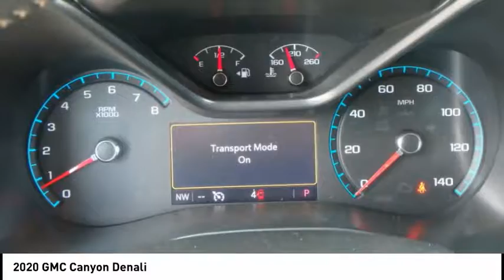2020 GMC Canyon Rockford IL 80012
2020 GMC Canyon Denali

You'll love this 2020 GMC Canyon. This is a Vehicle you'll want to take home. Call and get in touch with Lou Bachrodt Chevrolet Buick GMC directly, and be the first to open the Vehicle door today!